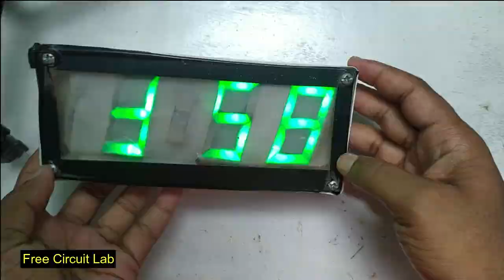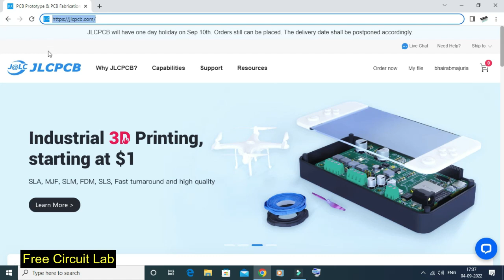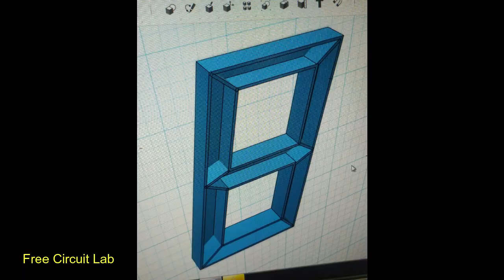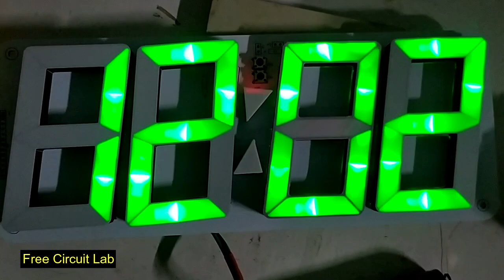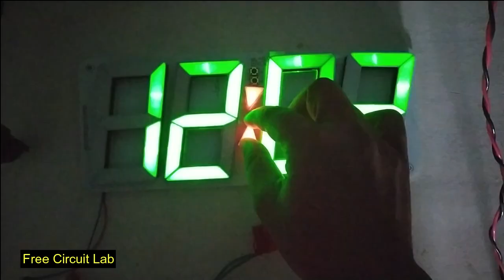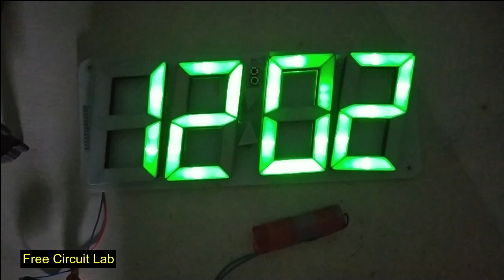How I turned an LED watch into a BIG Clock!! ऐसी जुगाड कभी नहीं देखे होंगे